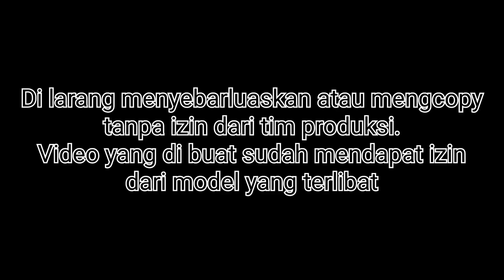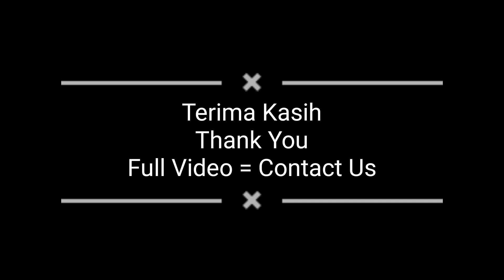Hairplay by miss Mey